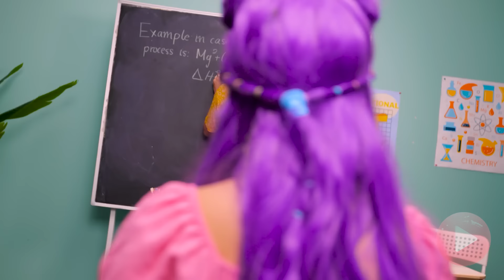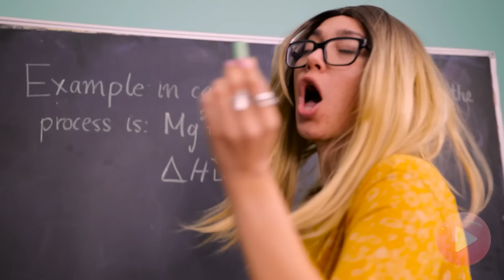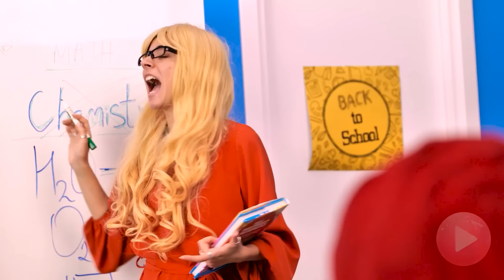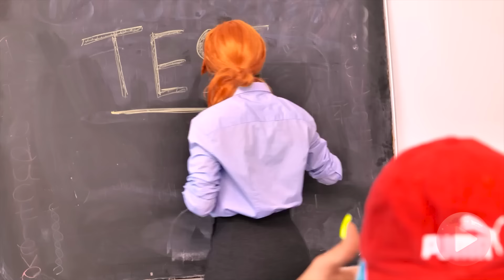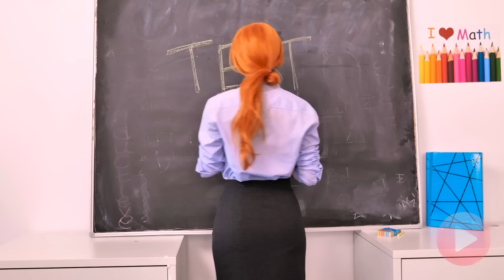Extreme Short VS Tall Problems! 😅 Funny Situations & Relatable Moments!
😂 Crazy Short VS Tall Problems! Dive into the hilarious struggles of being too short or too tall in everyday life! From funny situations to super relatable moments, which team are you on? 🏀🍭